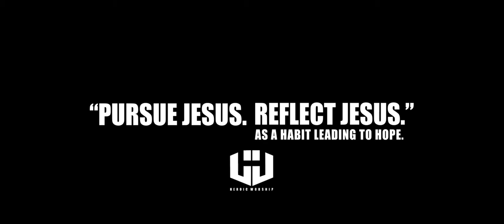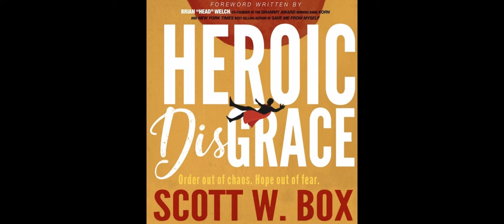HEROIC DisGRACE Chapter 1. Lucky You (#6)